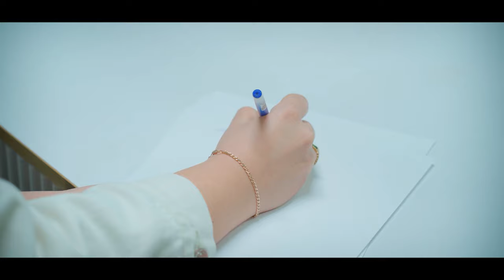Omonatga xiyonat.{ Uzbek kino HD}rek